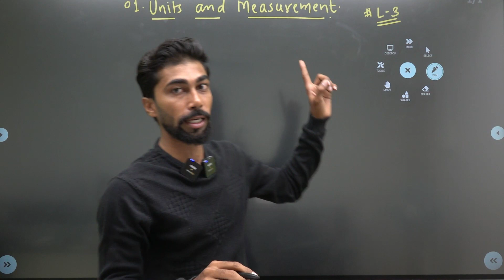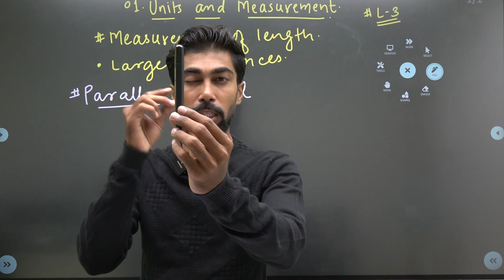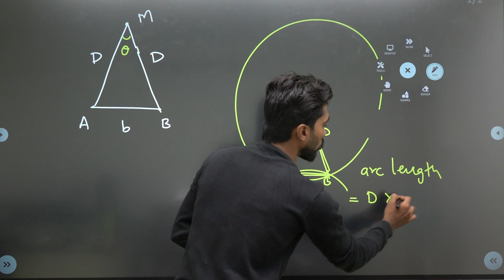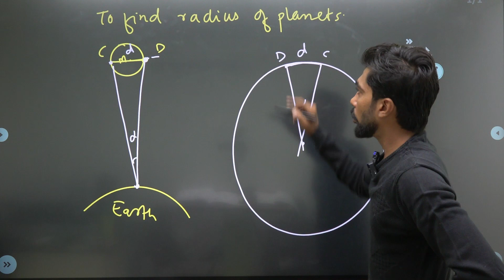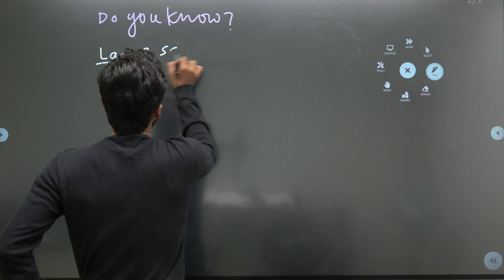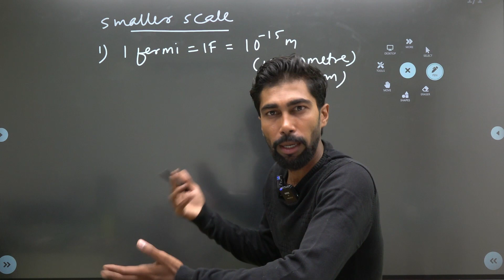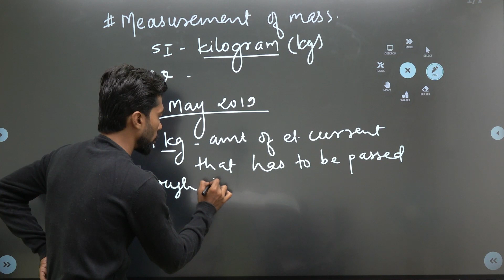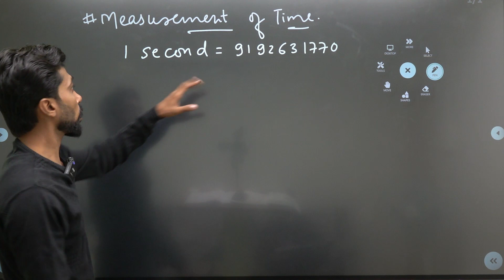Unit & measurement Part 3 | Class 11th Physics | Physics gyaan mukesh nayak